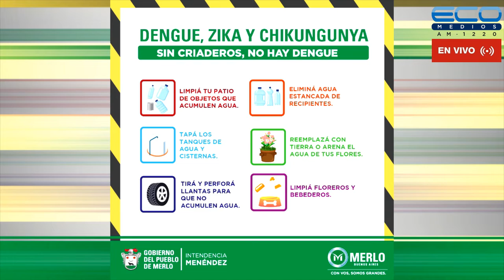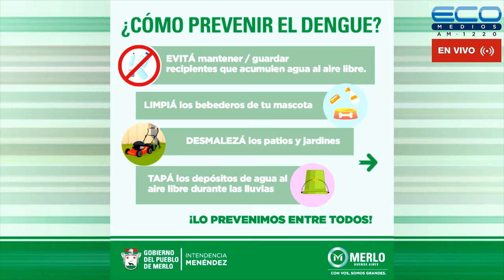GENERADORES TV con Juan Sosa Fernàndez 5-6-2023